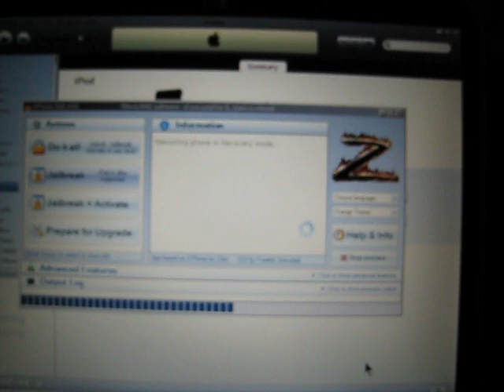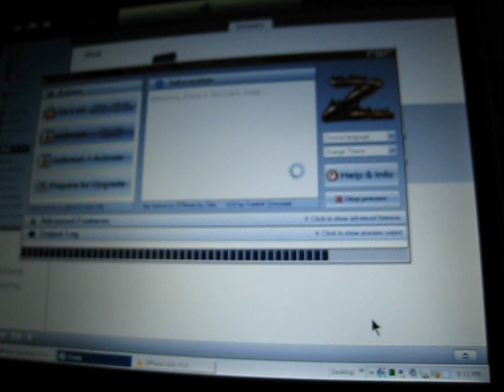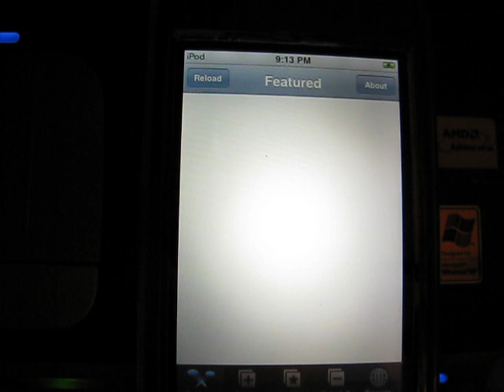Jailbreaking my iPod Touch